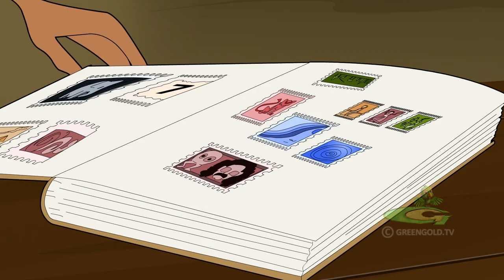Chhota Bheem - Magic Stone's Power | English Cartoons for Kids | Funny Videos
Welcome to the world of Chhota Bheem, where fun meets learning! Green Gold Animation's English channel has everything you need to keep your children entertained and engaged. Our English cartoons, captivating stories for kids, comedy videos, and jokes are all handpicked to provide the perfect mix of fun, education, and entertainment. Not only are these hits favorites among children, but they also come packed with great morals that teach valuable life lessons in a fun and engaging way.

The Chhota Bheem English episodes stand out for being straightforward, Animated Cartoons in English, meaningful, engaging, and motivational, featuring humorous cartoon characters that are bound to capture your child's imagination. Our top-quality content has made Green Gold Animation the premier YouTube channel for kids, providing entertainment that enhances their communication skills through the GG YouTube English channel of Chhota Bheem. Watch your favorite moral stories of Chhota Bheem cartoons, the tales of Dholakpur, Best Green Gold Cartoons, and TV shows.
So, dive into the world of Chhota Bheem and let your child discover the joy of learning through fun and entertaining content.
Watch Chhota Bheem English Cartoons and also more interesting English stories for kids, comedy videos, jokes and kids that are famous amongst children and comprise of good morals. What makes our videos so popular is they are simple, meaningful, interesting, and inspirational with funny cartoon characters. We work to entertain you!
"Green Gold English" is the top rated kids' YouTube channel to entertain children and improve their communication skills.

All audio and visual content in this channel is owned by Green Gold Animation